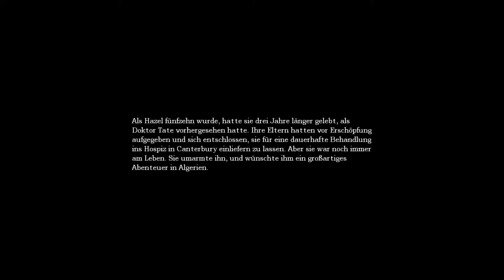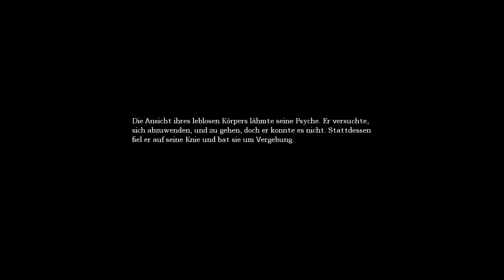Lets Play Amnesia blind [30] - Ausbruch